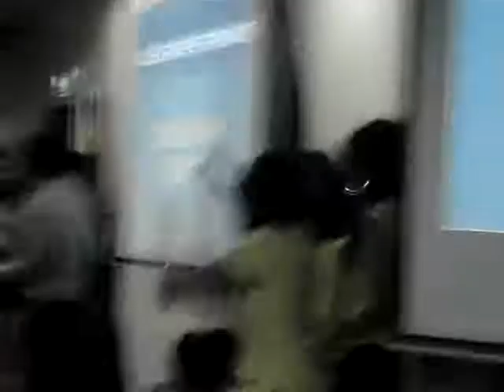DLSU Santugon General Assembly (July 8, 2011)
Intermission during the Santugon General Assembly back in 2011.